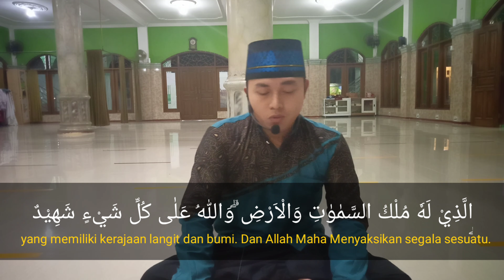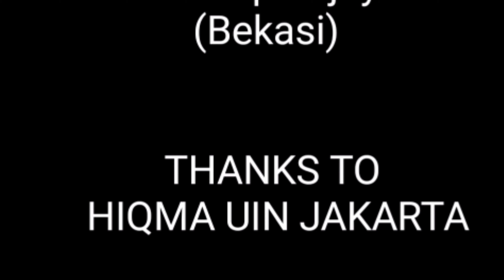LVT HIQMA (41)_Q.S Al-Buruj ayat 1-9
Yusup Wijaya_Bekasi - Cikarang_Q.S Al-Buruj ayat 1-9

Lomba Video Tilawah HIQMA 2020
Dengan Tema: "Ramadan Produktif Bersama Al-Quran"

Yuk Dukung Channel HIQMA UIN JAKARTA
Damai Bersama Al-Quran✌🏻
Update Kegiatan-kegiatan HIQMA UIN Jakarta.💙🖤